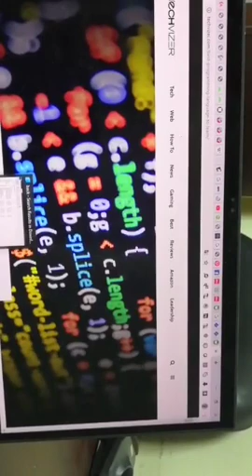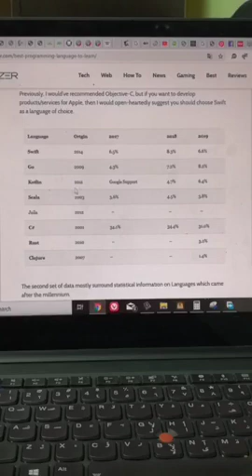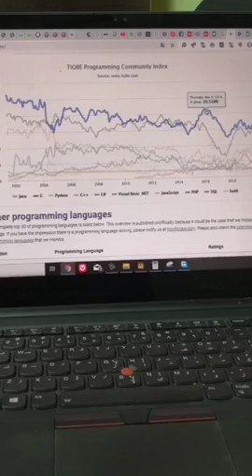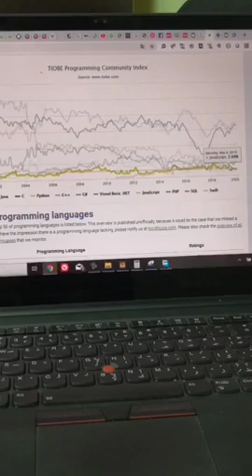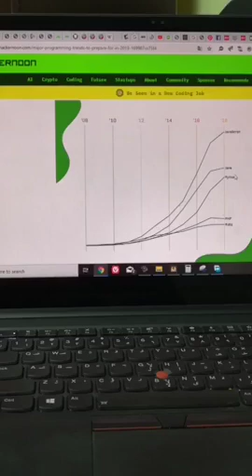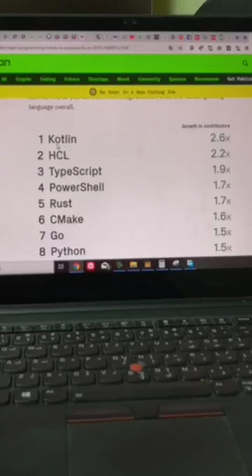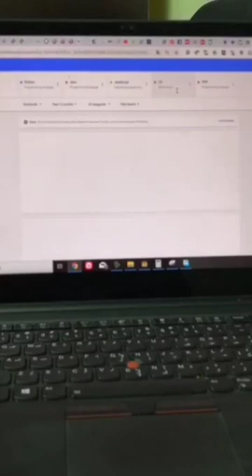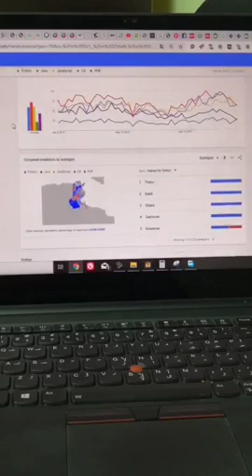لقاء مباشر حول لغات البرمجة 2020 وأهمهم فى العالم العربى والغربى وحركة اللغات فى الشركات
لغات البرمجة 2020
   أهـم اللغات فى الســـوق
         العربى والغربى
    وسرعة إنتقال الشركات
         من لغة لأخرى